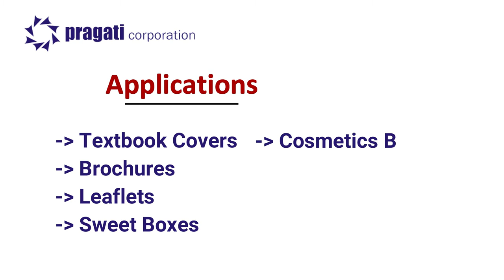Bopp Lamination Film | Get Thermal BOPP Film (Gloss & Matte) at Best Prices | Pragati Corporation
Thermal BOPP Lamination Film ( Gloss & Matte )

The company makes available high quality BOPP Thermal Lamination Film. The range of BOPP Thermal Lamination Film made available by us is manufactured using high quality materials. We offer BOPP Thermal Lamination Film at the best prices in the market.

APPLICATIONS
1. TEXTBOOK COVERS
2. DIARIES
3. BROCHURES
4. LEAFLETS
5. SWEET BOXES
6. COSMETICS
7. SHOPPING BAGS
8. DIARIES

SPECIFICATION
Thermal Lamination Film
SIZE : AS PER REQUIRED SIZE